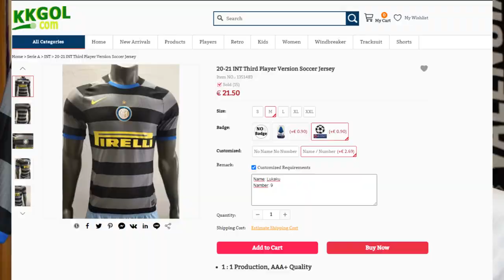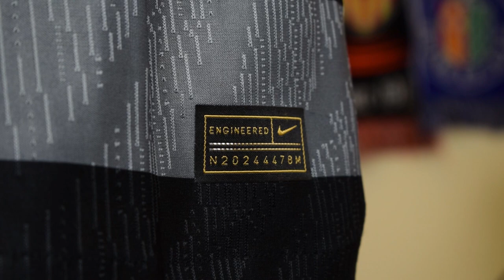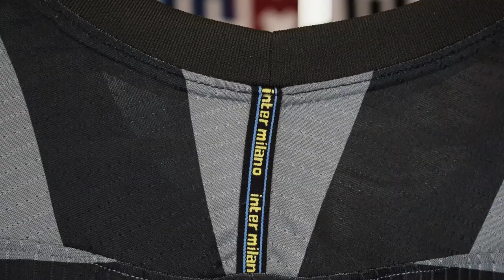REVIEW 3 CAMISETA INTER (PLAYER VERSION) 2020-2021 (FAKE)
Hoy hablamos de la REVIEW DE LA TERCERA camiseta (NEGRA Y GRIS) del INTER DE MILAN 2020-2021 (FAKE)